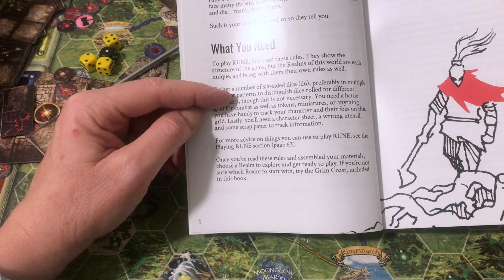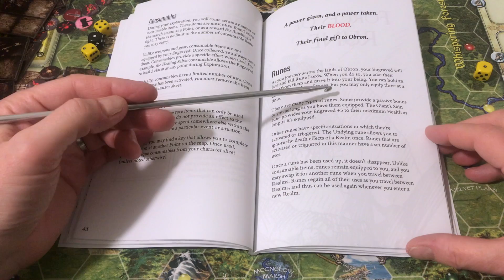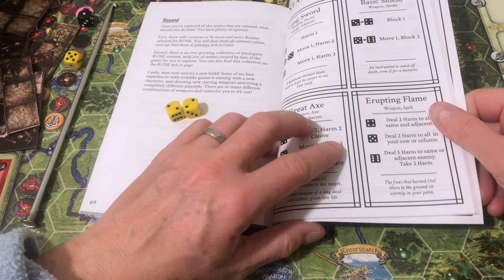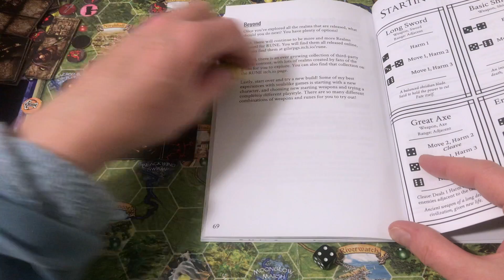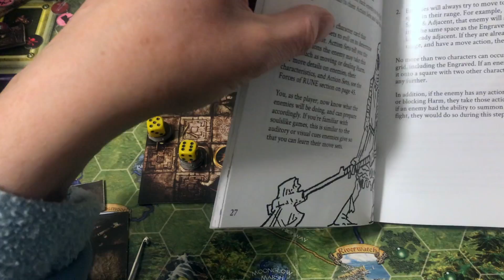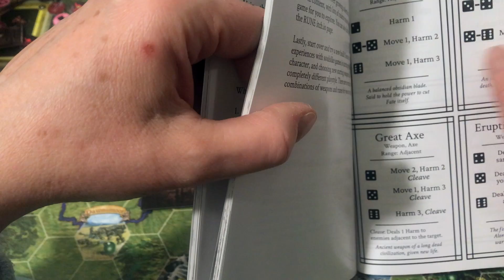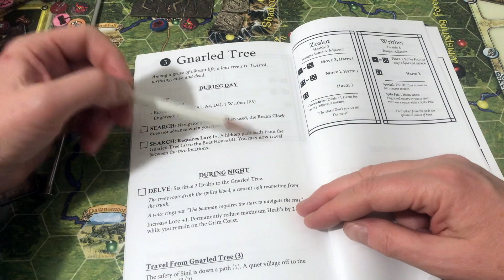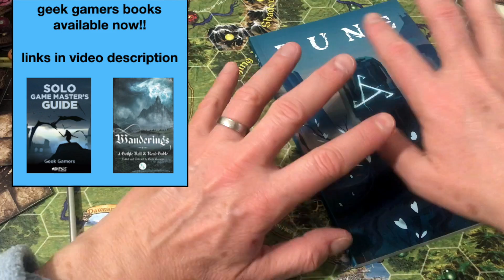Rune soulslike solo RPG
intro (0:00); what is this? (0:25); characters (7:05); enemies ((7:44); realms (9:29); how combat works (14:23); combat demo (19:28); non-combat actions (33:33); final thoughts (37:37)